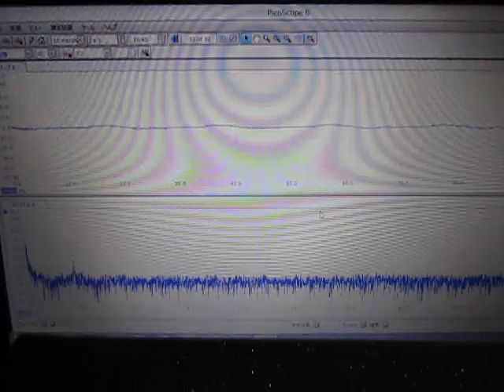超音波プローブによる発振制御システム Ultrasonic experiment